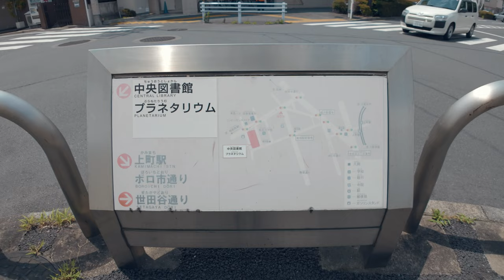【東京散歩】世田谷の裏路地散歩 - 4K HDR Walk | Back alleys in Setagaya walking tour - Tokyo Japan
📍東京「世田谷の裏路地」
Tokyo, Back alleys in Setagaya

📅：2024/7/13
⌚：1:00PM
🌡：☀ 30℃